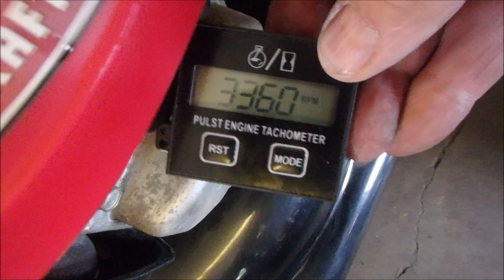Craftsman Mower With Honda GCV190 No Start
This nice but neglected Honda Craftsman came in and needed some love.